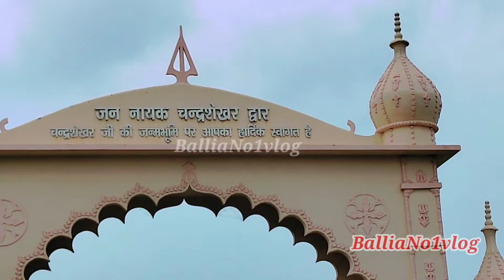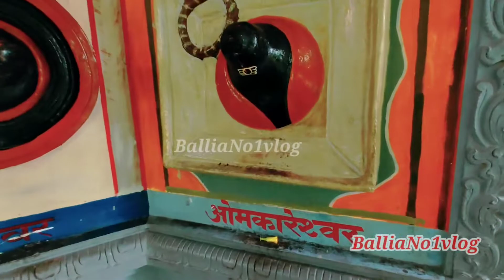balliavlogs बलिया के सबसे अदभुत जगह myfirstvlog | Ballia ka no1 Mandir | viralvlogs Ibrahimpatti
ballia no1 vlog,
ballia ka mandir,
ballia shiv mandir,
ballia ka top mandir,
Ibrahimpatti Shiv mandir,
Chandrashekhar ji ka Gaw,
Chandrashekhar ji ka Janm Bhumi
Ballia ke Chandrashekhar ji ka Gaw,
Ballia vlog
ballia,
ballia news,
ballia jila song,
ballia news live today,
ballia news today,
ballia sola,
ballia water park,
ballia wala hai,
ballia ka news,
ballia station,
ballia galiyan per likh wala,
ballia aajkal,
ballia arkestra,
ballia arkestra program 2022,
ballia arkestra dance,
ballia aaj ka news,
ballia ara new rail line,
ballia arkestra program 2023,
allai ballia song ram miriyala,
asi jina naal baithde ballia,
amar ballia,
aau kabhi ballia,
aaj ka ballia ka news,
amar jila bagi ballia,
asm convent school sukhpura ballia,
ballia bagi song,
ballia baleshwar baba bade,
ballia ballia,
ballia bazar,
ballia ballia song